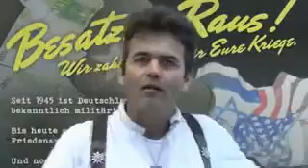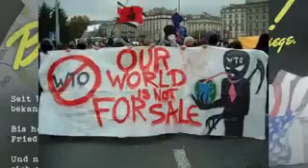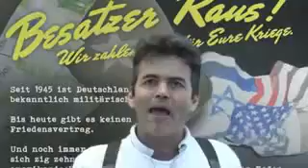Ein Schweizer sagt die Wahrheit über Deutschland !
eigentlich schon ein Armutszeugnis für das Land der Dichter und Denker das uns ein Schweizer die Wahrheit sagen muß. Die einzigen welche die Macht der USA und ihrer Hintermänner brechen könnten sind Deutschland zusammen mit Rußland ? So ein Mist wieder mal so eine russische Propaganda denn Deutschland und USA sind schließlich Freunde nicht wahr. Somit lebe sie lange die Atlantikbrücke des Krieges. Schafft endlich die Panzer und Raketen von der russischen Grenze weg ihr Wahnsinnigen, oder wollt ihr das uns Europa um die Ohren fliegt ?